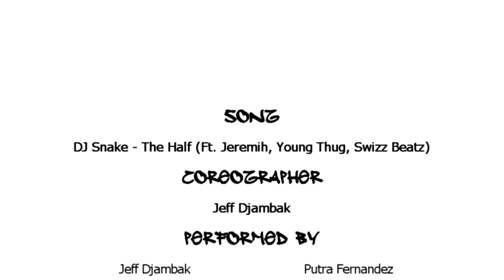Dj Snake - The Half ft. Jeremih, Young Thug & Swizz Beatz || Choreography by Jeff Djambak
We are Kupang - NTT Dancers

Choreographer : Jeff Djambak

Performed by :
Putra Fernandez

Music : DJ Snake - The Half ft. Jeremih, Young Thug & Swizz Beatz

Filmed by :
Renold